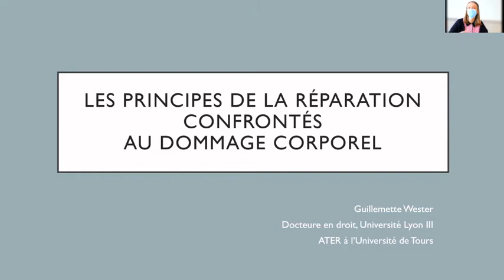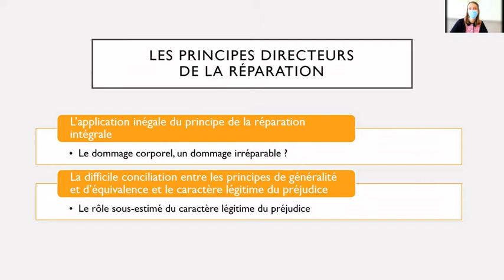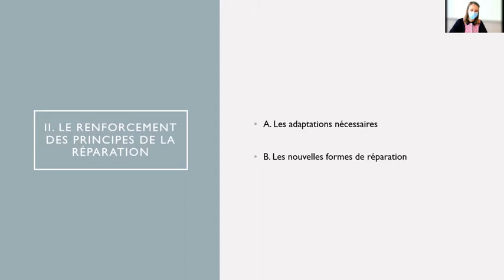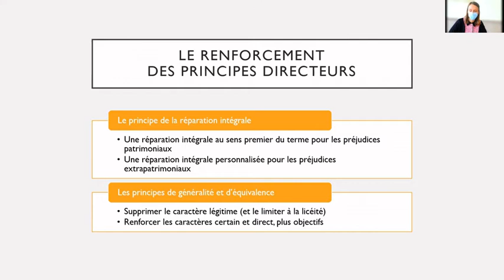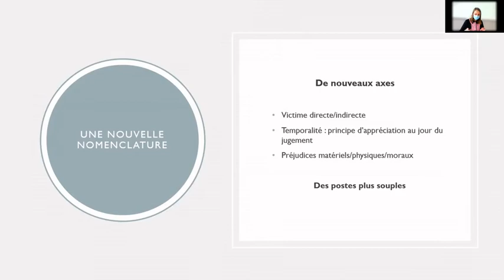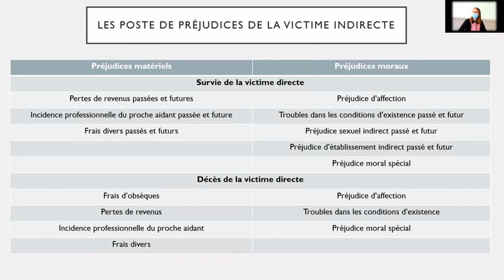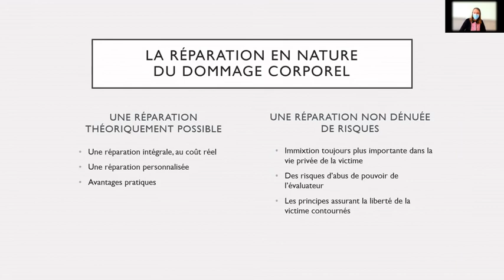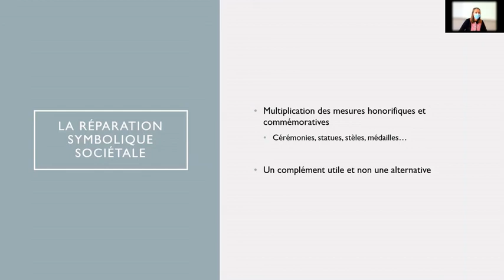Les principes de la réparation confrontés au dommage corporel (G. Wester)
La conférence présente les positions de la thèse « Les principes de la réparation confrontés au dommage corporel » soutenue le 29 novembre 2021 à l’Université Lyon 3 et réalisée sous la direction de la Professeure Stéphanie Porchy-Simon.

Applicables au dommage corporel, les principes de la réparation sont loin d’être scrupuleusement respectés en pratique. Le sens de la réparation intégrale est difficile à déterminer, la consolidation complexifie le principe d’appréciation au jour du jugement, l’usage des outils de détermination et de chiffrage des préjudices réparables ne garantit pas toujours le respect des principes de réparation intégrale, de généralité et d’équivalence, d’appréciation in concreto, etc. Ces difficultés bien connues des spécialistes ne sont pourtant pas irrémédiables et il est possible de renforcer l’application des principes en proposant certaines réformes théoriques pour rétablir leur sens et leur portée. Les outils de la réparation devraient également être corrigés afin de les transformer en de véritables vecteurs d’application des principes dans le quotidien des acteurs de la réparation. De même, les nouvelles formes de la réparation comme la réparation en nature ou la réparation sociétale sont susceptibles de participer efficacement à la mise en œuvre des principes, même si un encadrement strict est nécessaire pour garantir les droits des victimes.

Guillemette Wester est docteure en droit privé de l’Université Lyon 3 et attachée temporaire d’enseignement et de recherche à l’Université de Tours. Ses recherches portent principalement sur le droit de la responsabilité civile et la réparation du dommage corporel.